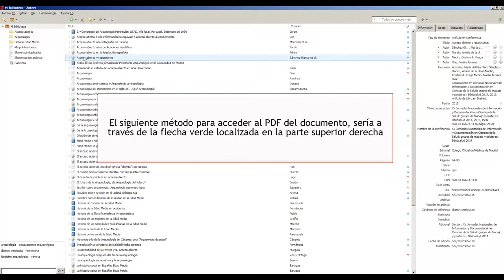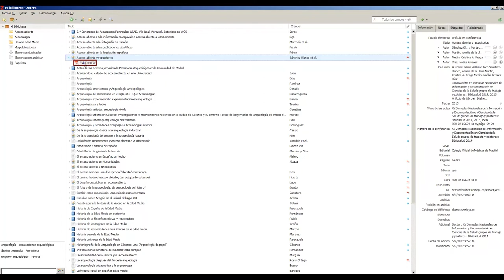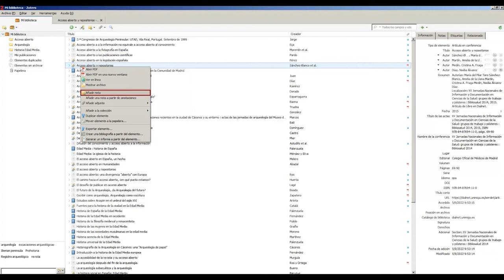Cómo trabajar con PDF en Zotero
En este vídeo veremos cómo trabajar con PDF desde la aplicación de escritorio de Zotero